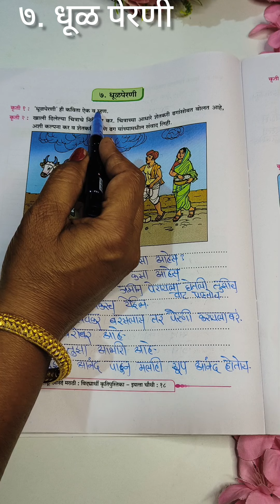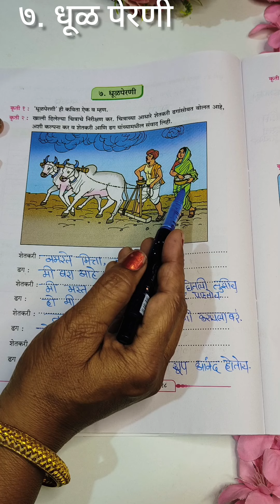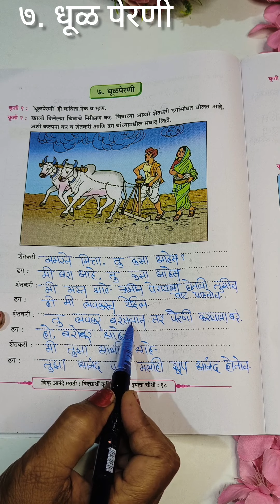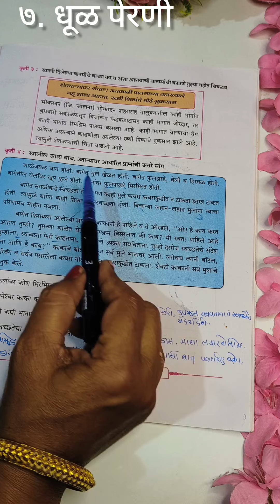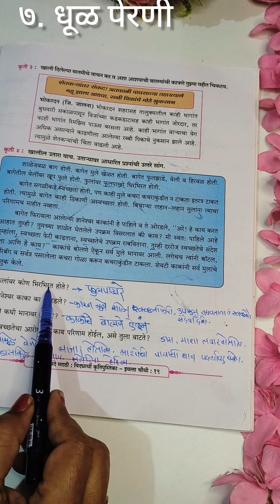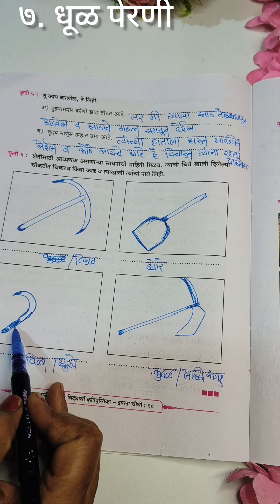शिकू आनंदे मराठी.इयत्ता चौथी. ७. धूळ पेरणी. विद्यार्थी कृती पुस्तिका.Krutipustika marathi std.4th